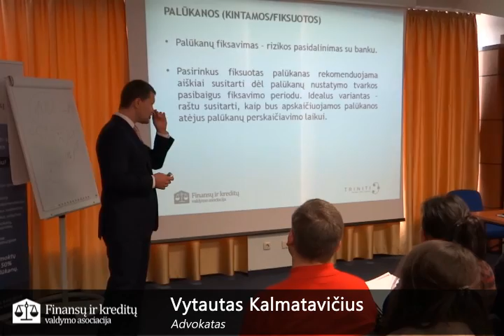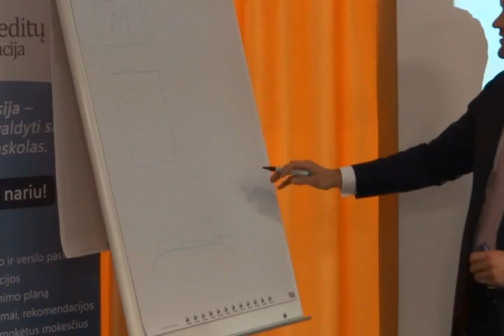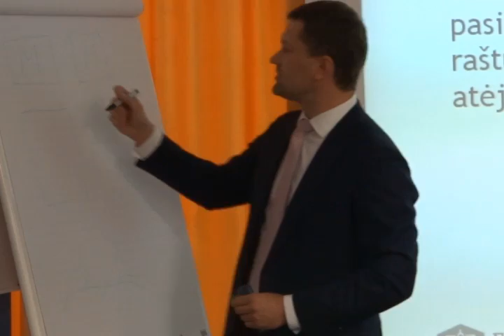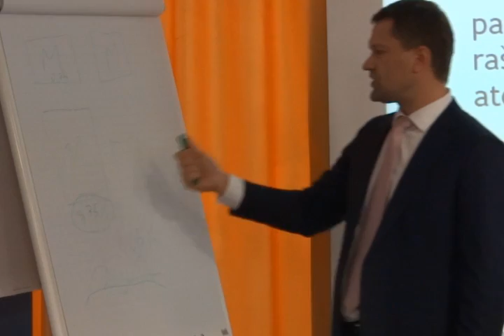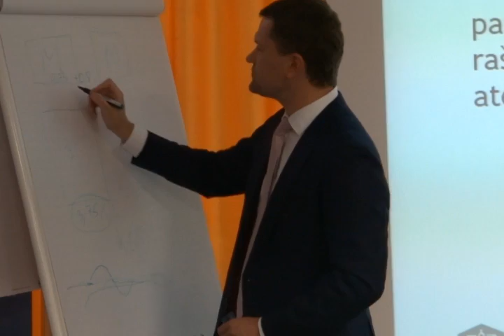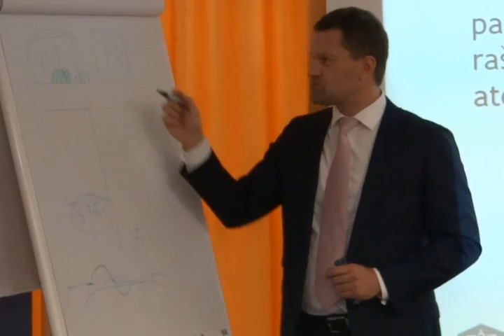VYTAUTAS KALMATAVIČIUS: Apie fiksuotų palūkanų perfiksavimą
Finansų ir kreditų valdymo asociacija siekia padėti žmonėms įvaldyti finansus, investicijas, būsto ir verslo paskolas. Kviečiame praplėsti savo turimas žinias apie finansus